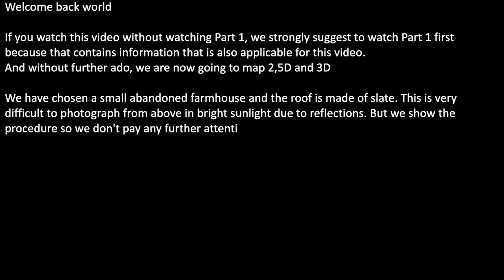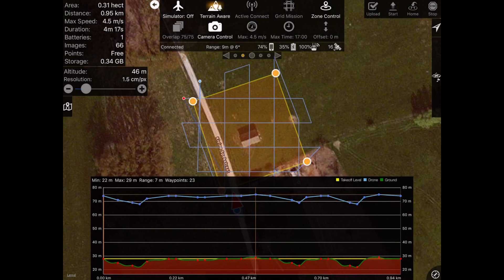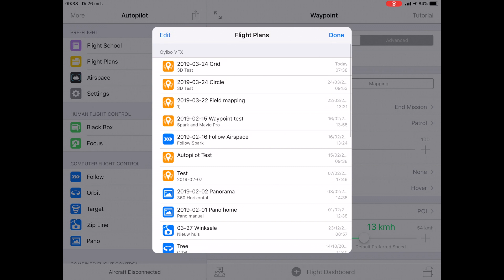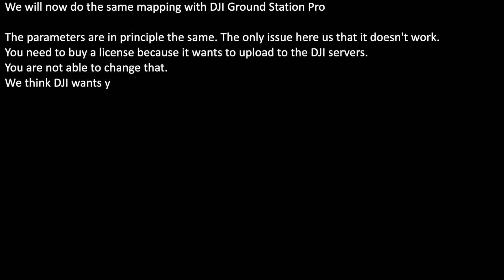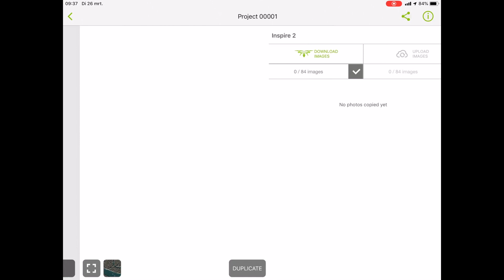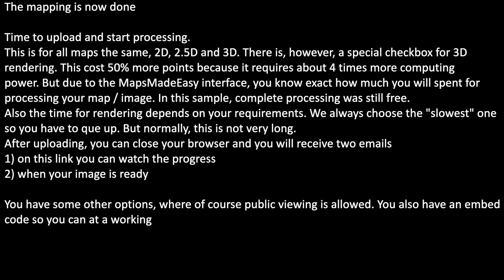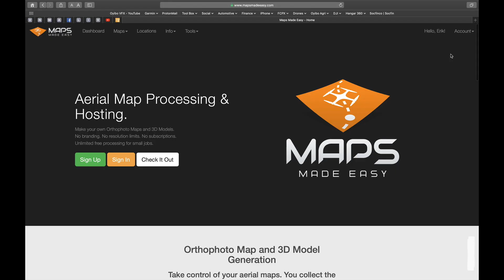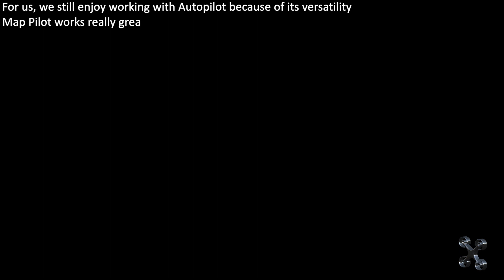2D and 3D Mapping (Orthophoto) Part 2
How to make easily 2D, 2.5D and 3D maps with a drone

Drones used are
DJI Inspire 2 with X5S 15mm lens